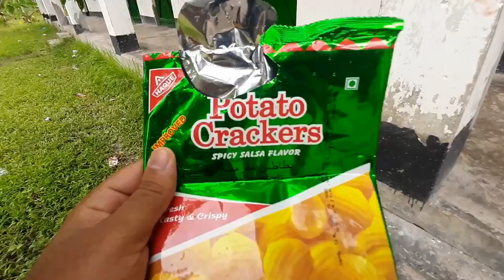How to End Plastic Pollution? Protect the Earth from Plastic Pollution | Save the Earth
Protect the Earth from Plastic Pollution | Know the Nature, Save the Earth